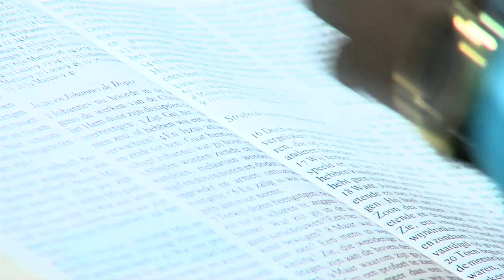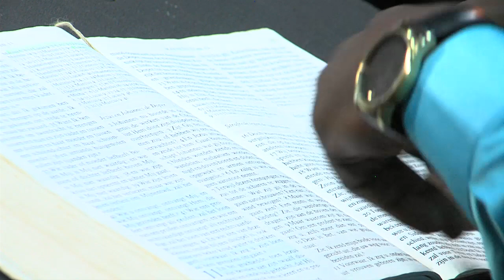MMANTEN TAKI 2 feb 2019 DL. 1